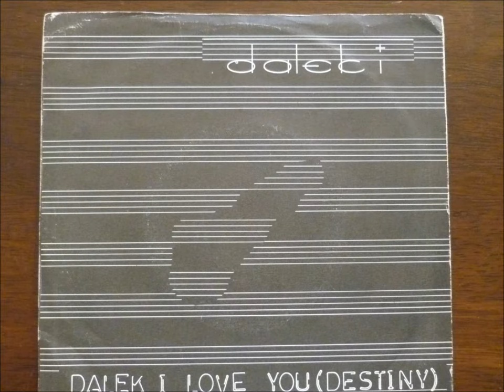Dalek i - Dalek I Love You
One of my favourite songs by one of my favourite unjustly neglected bands of the post punk era